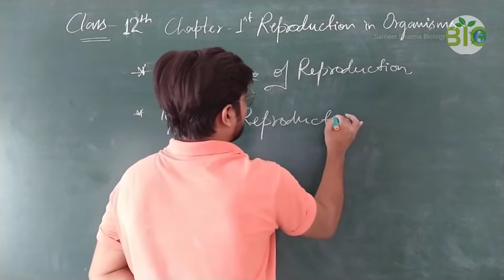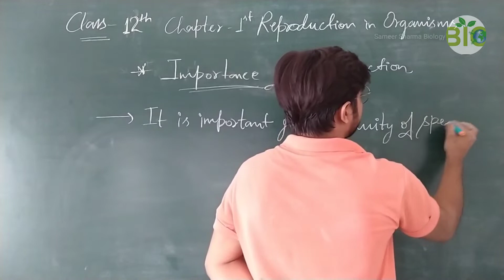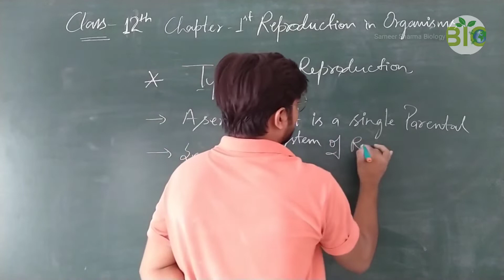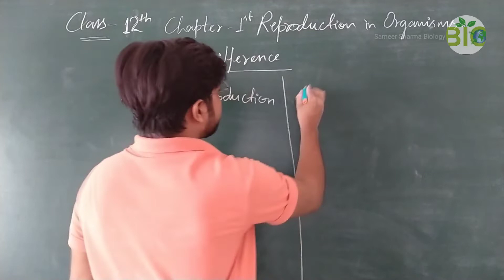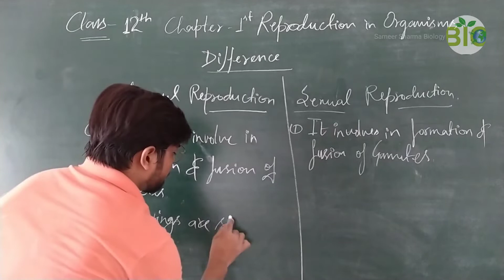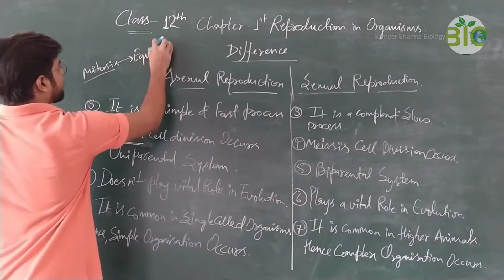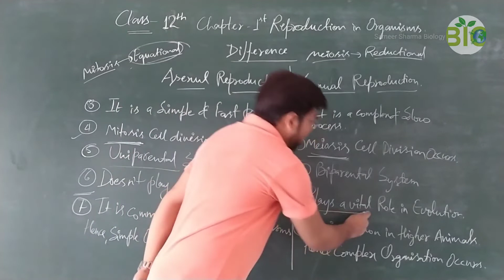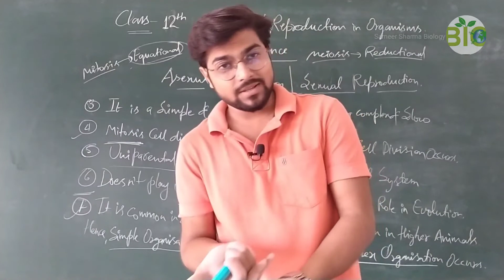Class 12th | Chapter 1 | Lecture 3 | Difference in Sexual and Asexual Reproduction | Sameer Sharma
This video is about the topic, Asexual Reproduction and sexual reproduction from Chapter 1st  Reproduction in organisms class 12th.
Unit 1st

Hey guys...👋
Here you can clear your all doubts and problems.